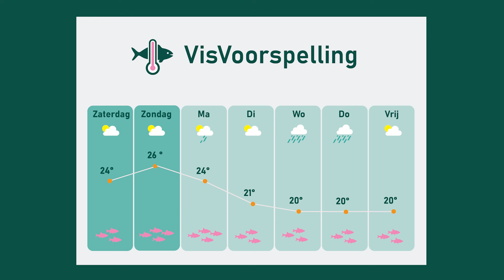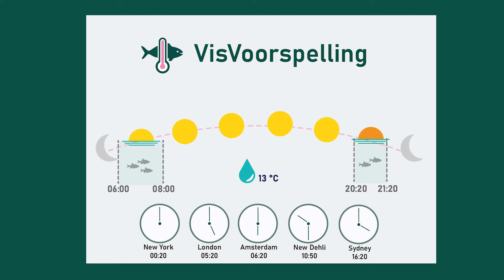Visdeurbel Journaal - Week 11 Pike & Trash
Het weer wordt steeds beter en dat zien we terug in het aantal vissen. Vooral ook veel grote vissen deze week! Ook zie we veel vuil voorbij komen op de Visdeurbel. Waar komt het vandaag en wat kunnen we er aan doen? En reserveer zaterdag 25 mei van 14:00 - 15:00 alvast in je agenda!

The weather is getting better and this is reflected in the number of fish. Especially a lot of big fish this week! We also see a lot of trash passing by on the Visdeurbell. Where does it come from today and what can we do about it? And reserve Saturday, May 25 from 2:00 PM - 3:00 PM in your calendar!

00:00 Introduction
00:48 Learning Dutch
03:01 Weekly Fish Update
05:33 Fish Facts - Trash
08:14 Fish Forecast